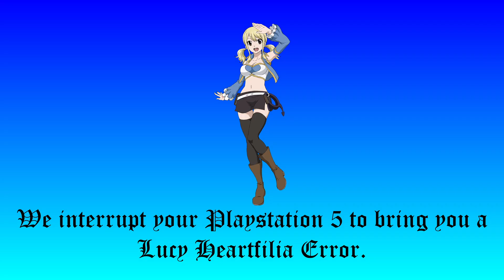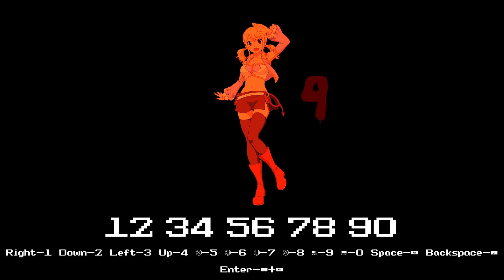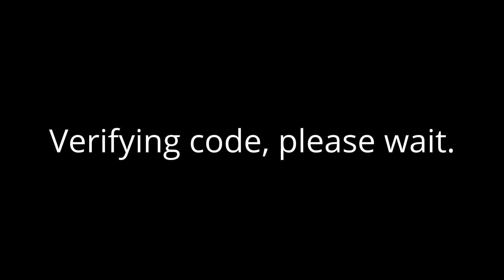Lucy Heartfilia Error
We've got a new character error. It's Lucy Heartfilia from Fairy Tail.